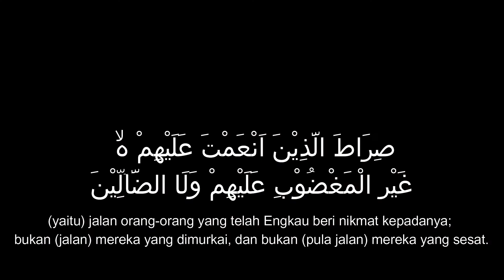Murottal Surah Alfatihah Free Copyright Audio